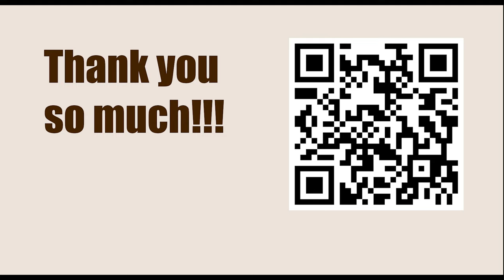Exercise 5 - Pinning || Fred Reinfeld - 1001 Sacrifices and Combinations